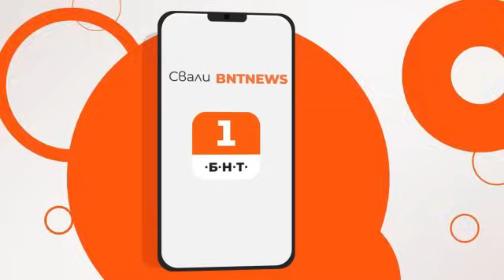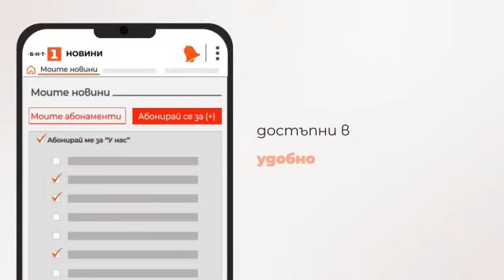По света и у нас - 10.11.2023, 12:00 по БНТ